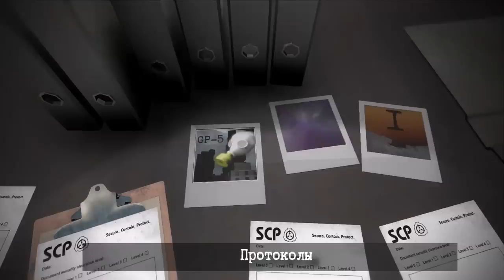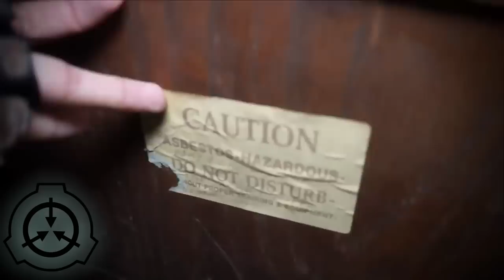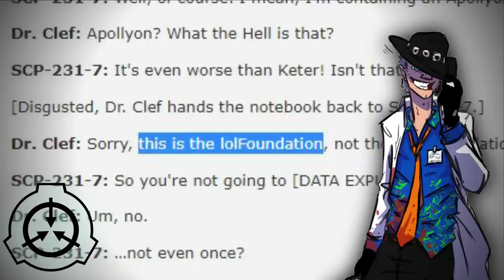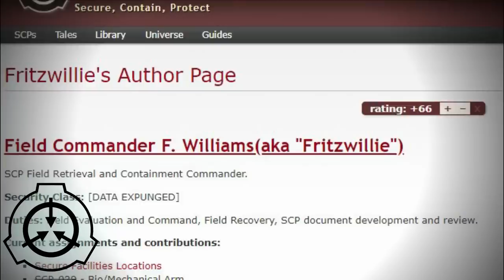Смешной (нет) мир в SCP - лолФонд